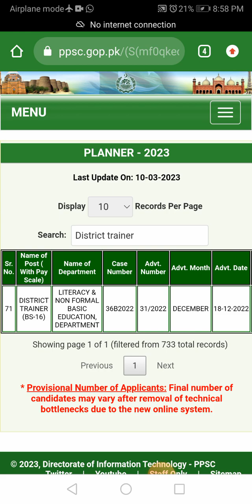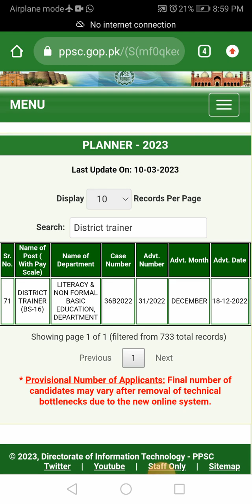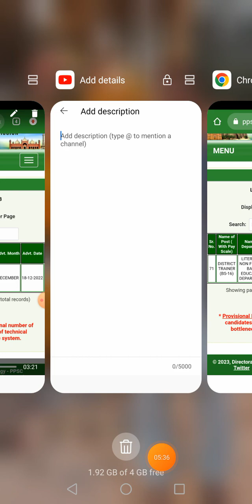How to qualify district trainer test|short plan to qualify district trainer test|einfa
A.A
this video is helpful for those friends which want to qualify district trainer test within 1 day preparation.